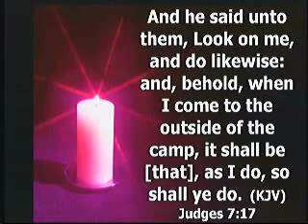Rev. Oscar T. Moses